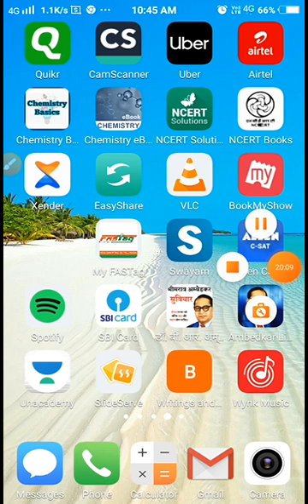B Sc Part Il physical chemistry Unit 1 (3)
Thermodynamics I lecture 3